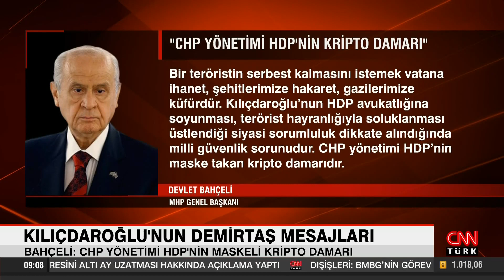Devlet Bahçeli: "CHP yönetimi HDP'nin maskeli kripto damarı!" Kılıçdaroğlu'nun Demirtaş mesajları...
MHP lideri Devlet Bahçeli yazılı açıklamasında öldürülen teröristler için taziye mesajı yayınlayan ABD’ye tepki gösterdi. Bahçeli "ABD'nin yaptığı ancak bir düşman unsurun teşebbüs edeceği bir utanmazlıktır" dedi. Irak'ın Zaho kentindeki karanlık saldırı ve ardından yaşananlar için de "Türkiye’yi töhmet altında bırakmaya hiç kimsenin, hiçbir ülkenin hakkı yoktur" diyen Bahçeli, CHP lideri Kılıçdaroğlu'na da Selahattin Demirtaş'a yönelik sözleri üzerinden tepki gösterdi.